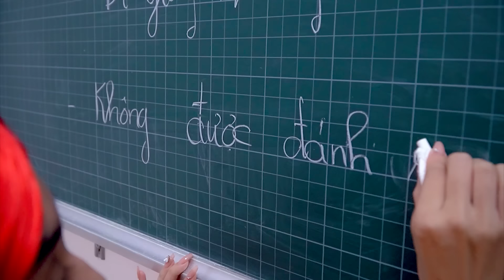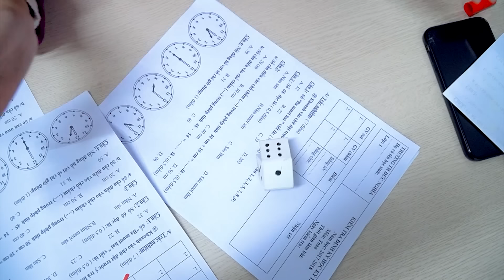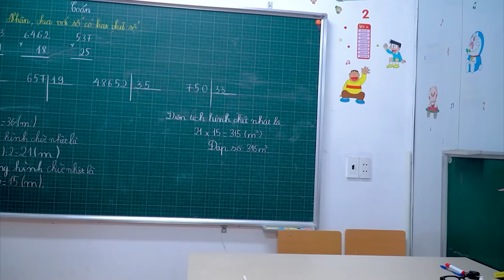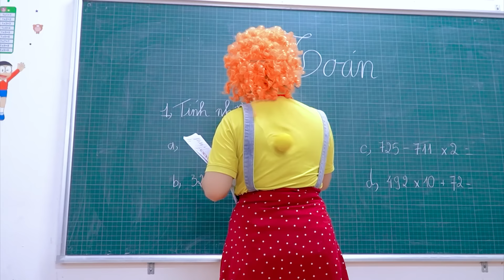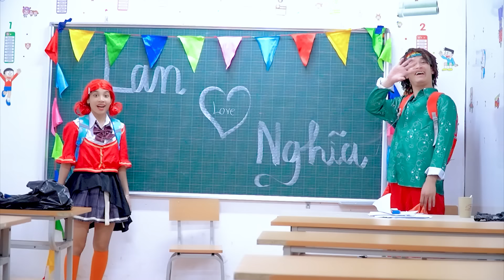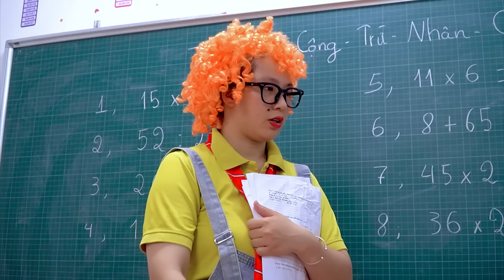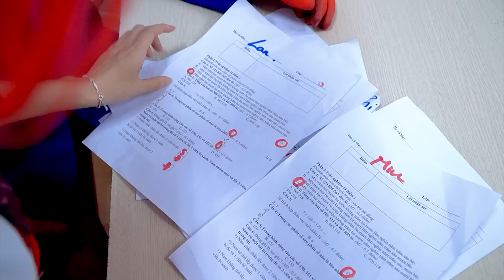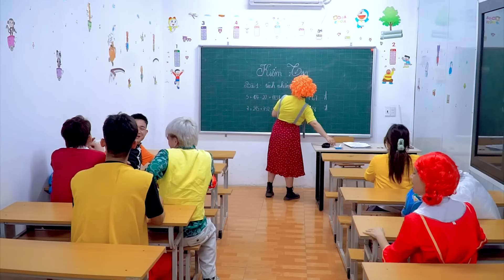CHÚNG TA CỦA TƯƠNG LAI | Giàu Có Hay Nghèo Khó - Chăm Chỉ Học Tập | Học Đường Nổi loạn | Miu Miu TV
Tham Gia Cùng Miu Miu Team:
 ► About Miu Miu TV :
     • Viral Videos
     • Short Film
     • Music Videos
     • Infographic & Animation Videos